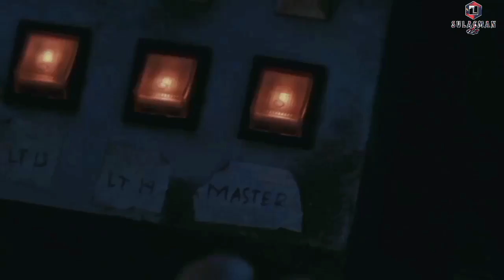KETIKA 1 ORANG MAMPU M3MBANTAI SELURUH PARA MAFIA KELAS KAKAP PALING BERBAHAYA DI INDONESIA‼️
JUDUL FILM
THE RAID REDEMPTION 2011

Hallo teman teman kembali lagi bersama dengan saya hanya di channel sulaeman ls,Kali ini Mimin akan membawakan sebuah alur cerita film yang
berjudul the Raid redemption tahun 2011
film ini diperankan oleh aktor aktor besar seperti Eko Uwais,Joe Taslim dan juga mamang Ruhiyan.
film ini mengisahkan tentang para pasukan elit polisi yang nenyerang ke markas sarang para mafia dan preman kelas kakap hanyan untuk menangkap pemimpin nya yang di kenal banyak melakukan kriminal kejahatan, seperti merapok,memperjual belikan obat obat terlarang.
dalam film ini ada salah satu seorang pria yang bener bener sangat di takuti oleh para mafia dan juga para preman,pasal nya pasukan elit polisi ini terkenal dengan kekuatan ilmu bela diri nya

,Alur film,alur cerita film,Sulaemanls

1976,allowance is Made for "fair use" purpose such as critisicm,comment,news reporting,teaching,scholarship,and research.fair use is a use permitted by copyright statute that might otherwise be infrining.non-profit,educational or personal use tips the balance in favor of fair use."

TERIMA KASIH YANG SUDAH SUPPORT CHANNEL SULAEMAN LS
-DAN TOMBOL LONCENG NYA AGAR ADA VIDIO TERBARU DARI KAMI,ADA NOTIFIKASI DI GADGET KALIAN. THANK YOU🙏😇🙏